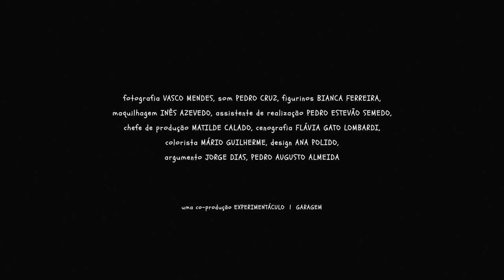Amoreiras | Trailer (2022)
Amoreiras (PT) / Mulberryhood
a film by Pedro Augusto Almeida
fiction • 15 min • colour • children

• Synopsis
It’s the summer of 2004. Three boys play ball in a parking lot.
Two brothers interfere with the game. One ball.

• Awards
Fernando Pessoa Award for Best Children's Film @ 13th FESTIn - Portugal
Honorable Mention @ 45th Semana de Cine de Lugo - Spain
Honorable Mention @ 6th Moinho Cine Fest - Portugal

• Festivals
33rd Cinemagic Belfast Festival - Northern Ireland
30th KIDS FIRST! Film Festival - USA
22nd Mostra de Cinema Infantil de Florianópolis - Brazil
22nd Festival Infantil y Juvenil Chulpicine - Equador
17th Los Angeles International Children's Film Festival - USA
13th CMS International Children's Film Festival - India
11th Boston International Kids Film Festival - USA
11th Universal Kids Film Festival - Turkey
10th Mostra Internacional Cinema Educati (mice) - Spain
8th Ennesimo Film Festival - Italy
8th YMOTION - Festival de Cinema Jovem de Famalicão - Portugal
6th International Kids Film Festival - India
6th Mostra Internacional de Cinema Alternativo Cão Amarelo - Portugal
4th MICMX International Film Festival - Mexico
4th Semana Viva el Cine! - Argentina
4th Nenagh Children’s Film Festival - Ireland
4th Imagens no Tejo - Portugal
4th EntreOlhares - Mostra de Cinema Português - Portugal
2nd Kaaffilm International Short Film Festival - Italy
2nd Curtas Castelo de Paiva - Portugal

• Starring
Afonso Lopes as Alex
Alessandro Veiga as Jóni
Dinis Fernandes as Inácio
Miguel Sá as Serginho
Nuno Calado as Fábio
Mário Oliveira as Milton

• Crew
Director and Editor
Pedro Augusto Almeida

Vasco Mendes

Sound Director
Pedro Cruz

Unit Manager
Matilde Calado

Wardrobe
Bianca Ferreira

Set Design
Flávia Gato Lombardi

Make-up
Inês Azevedo Pinto

Pedro Estevão Semedo

Producers
Bianca Ferreira
Jorge Dias
Mário Guilherme
Pedro Soares
Pedro Augusto Almeida

Production Assistants
Beatriz Valente Nunes
Catarina César
Inês Luís
Nevena Jovic
Vukasin Velickovic

Boom Operator
Jonas Jorge Wahl

Colourist
Mário Guilherme

Design
Ana Polido

• Music
“Sinto-me Bem”
by CADITA

“Now I'm Going”
by THE DOUPS
courtesy of the artists

“Fio a Par do Mal”
by UM CORPO ESTRANHO

• Subtitles
Ângelo Almeida
Tomas Caamaño Louro

• Financial Support
Programa Garantir Cultura

• Support
São Domingos Futebol Clube
APPACDM - Setúbal
União das Freguesias de Setúbal
Município de Setúbal
Sociedade Musical e Recreativa União Setubalense
Casa da Cultura de Setúbal
Onírico Filmes